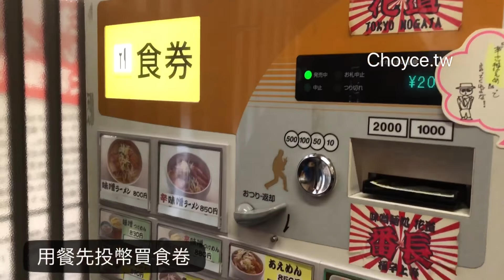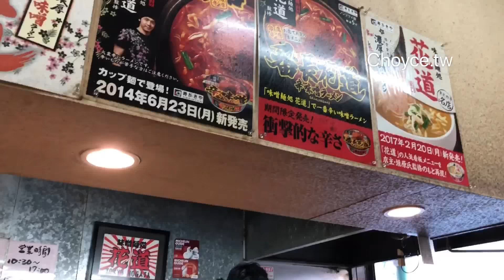距新宿12分鐘 米其林推薦 味增麵処 花道（值得推薦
連年獲賞 2016年米其林推薦 花道太值得